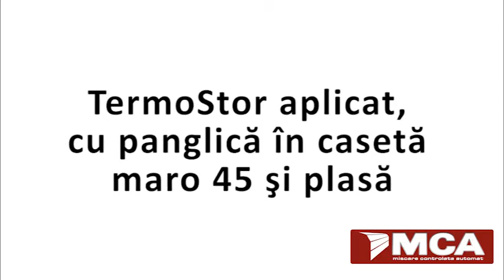13 ISI YALITIMLI AL+£M ¦NYUM PANJUR RULO OUTBOX